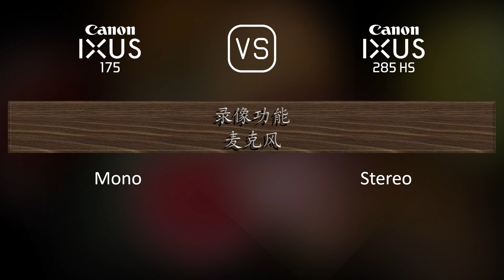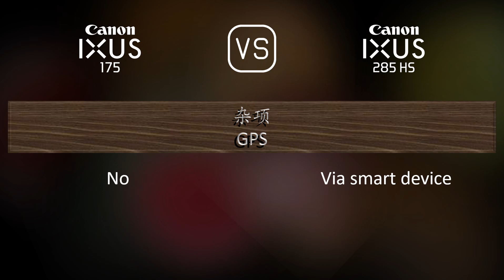Canon IXUS 175 与 Canon IXUS 285 HS 的规格比较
本视频是 Canon IXUS 175 与 Canon IXUS 285 HS 的功能概述和规格比较 (comparison of specifications)，希望对您有所启发。感谢您的支持。

00:25 推出
00:33 机身
00:40 传感器
01:01 图片
01:16 光学与对焦
01:51 屏幕
02:09 摄影功能
03:03 录像功能
03:17 贮存
03:20 连接性
03:45 物理特性
04:03 杂项